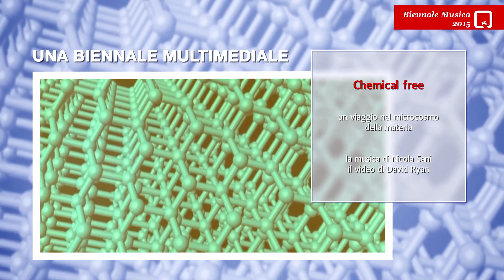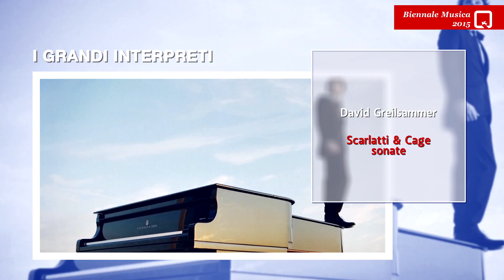Biennale Musica 2015 - Highlights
Highlights of the Venice Biennale's 59th International Festival of Contemporary Music (2-11 October 2015)

I momenti salienti del 59. Festival Internazionale di Musica Contemporanea (2-11 ottobre 2015) della Biennale di Venezia